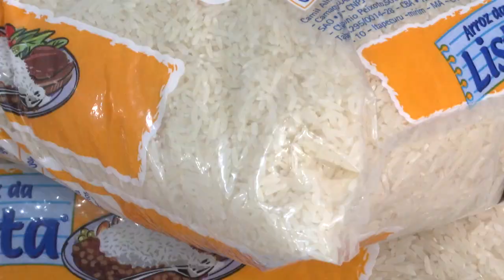Alimentos da cesta básica tem o preço diminuído em várias capitais brasileiras